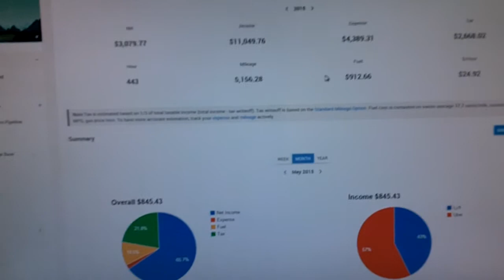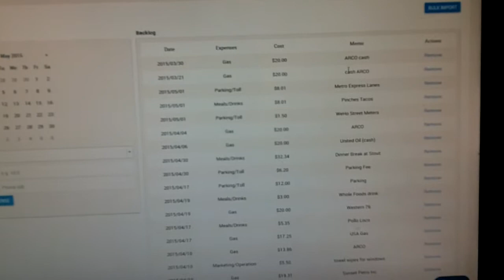RIDESHARE DRIVER SECRETS FOR TAX PREP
Do you work with Uber, Lyft, Sidecar, Doordash, Postmates, or Instacart ?  Then you're going to want to use SHERPASHARE to track your income and expenses!

This takes the pain out of Excel spreadsheets, or logging your receipts and mileage into a notebook... really?  You log your stuff in a notebook? Then you probably ride a dinosaur as well.  Just kidding.  This service automatically updates your daily income and lets you easily enter your expenses.  I did my taxes in just 30 minutes because I had SherpaShare as a reference.

The service will walk you thru the email integration, then you can manually enter your expense info.  Now tax time will be a cinch, and you can get daily info on your income and weekly/monthly/yearly averages.

Another tip:  save your receipts in an envelope after you input the expense data.  I mark each receipt with a pen or highlighter (check mark) after I enter the info so I know it's been done and I don't repeat it on accident.

Thanks to Ryder Pearce and Jianming Zhou for inventing it.